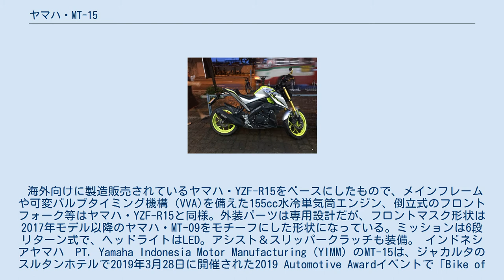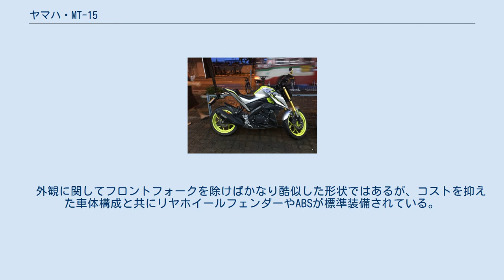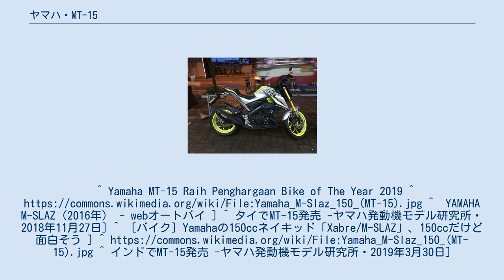ヤマハ・MT-15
MT-15（エムティー ワンファイブ）は、ヤマハ発動機が海外のみで製造販売しているオートバイで日本国内仕様は2019年9月時点未販売である。
 タイ王国の現地法人であるタイヤマハ Thai Yamaha Motor Co., Ltd.（TYM）が2018年12月　インドネシアの現地法人であるインドネシアヤマハ　PT. Yamaha Indonesia Motor Manufacturing（YIMM）が2019年1月から製造販売が開始された。
 インドネシア仕様に関してはフィリピンやベトナムにも輸出されている。
 海外向けに製造販売されているヤマハ・YZF-R15をベースにしたもので、メインフレームや可変バルブタイミング機構（VVA)を備えた155cc水冷単気筒エンジン、倒立式のフロントフォーク等はヤマハ・YZF-R15と同様。外装パーツは専用設計だが、フロントマスク形状は2017年モデル以降のヤマハ・MT-09をモチーフにした形状になっている。ミッションは6段リターン式で、ヘッドライトはLED。アシスト＆スリッパークラッチも装備。 インドネシアヤマハ　PT. Yamaha Indonesia Motor Manufacturing（YIMM）のMT-15は、ジャカルタのスルタンホテルで2019年3月28日に開催された2019 Automotive Awardイベントで「Bike of the Year」に選ばれました。
 ヤマハ発動機のMTシリーズとしてR-15のネイキッドモデル 先代のM-SLAZの後継として開発され、2018年 年末にはタイヤマハ Thai Yamaha Motor Co., Ltd.（TYM）翌１月からXABREの後継としてインドネシアヤマハ　PT. Yamaha Indonesia Motor Manufacturing（YIMM）でも製造販売が開始された。
 先代のモデルM-SLAZはタイ王国での名称でインドネシアではXABREフィリピンやベトナムではTFX150と言う名称で販売されていたものが、MT-15と名称が統一された。
 MT-15（エムティー ワンファイブ）インド仕様はインド現地法人のインドヤマハモーター India Yamaha Motor Pvt.Ltd. （I.Y.M）で2019年4月から製造販売しているオートバイでエンジン本体やフレーム設計はタイ王国仕様やインドネシア仕様と同一なのだが、フロントフォークやスイングアーム・ホイルサイズ等の足回りの違いにより、車体バランス相違により全く別の物のフィーリングをもたらす。
 　外観に関してフロントフォークを除けばかなり酷似した形状ではあるが、コストを抑えた車体構成と共にリヤホイールフェンダーやABSが標準装備されている。
^ Yamaha MT-15 Raih Penghargaan Bike of The Year 2019 ^ ^ YAMAHA M-SLAZ（2016年） - webオートバイ ] ^ タイでMT-15発売 -ヤマハ発動機モデル研究所・2018年11月27日] ^ [バイク] Yamahaの150ccネイキッド「Xabre/M-SLAZ」、150ccだけど面白そう ] ^ ^ インドでMT-15発売 -ヤマハ発動機モデル研究所・2019年3月30日]